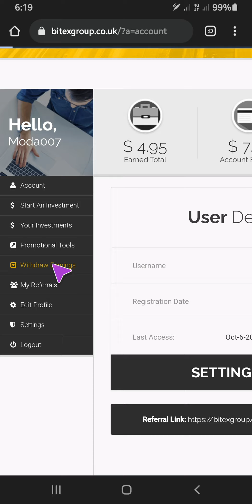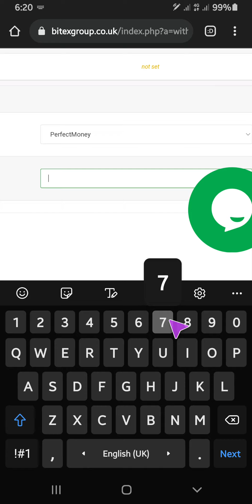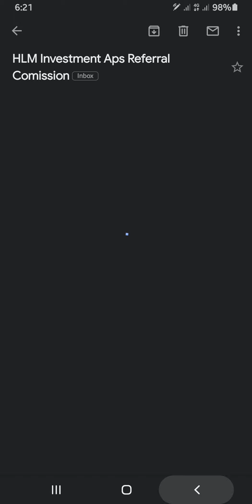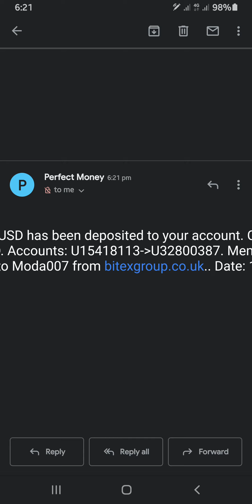اثبات السحب من موقع Bitex الجديد | 198% فى 24 ساعة | حد ادنى ايداع 1$ | بريفكت مونى